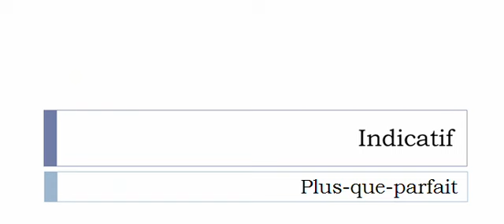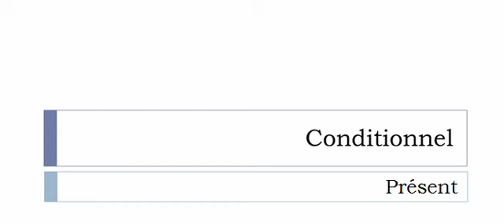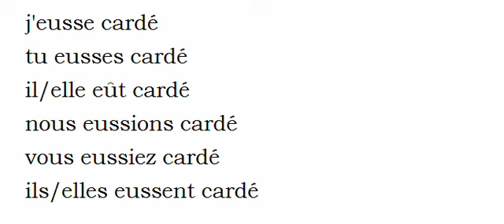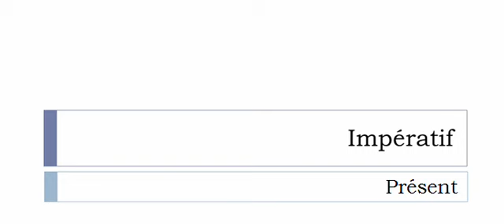French conjugation = Carder